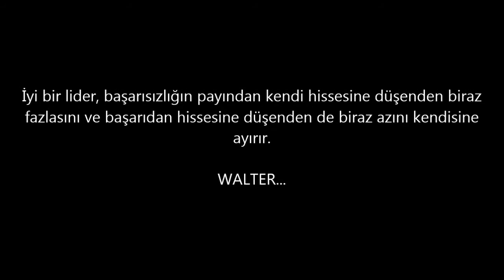Onur ''Josue'' Çinsar Ağzından, SOS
Seal Of Sun burada, boş yapma..

[S.O.S]Walter
[S.O.S]Cpt.Price
[S.O.S]Atkn
[S.O.S]Jagged
[S.O.S]Batu
[S.O.S]Archimedia
[S.O.S]Ali Hardy
[S.O.S]Gold
[S.O.S]Mugetsu
[S.O.S]Wibson
[S.O.S]DAYI
[S.O.S]Manic
[S.O.S]LastShade
[S.O.S]Josue
[S.O.S]BuğraBey
[S.O.S]KeroskiToretto
[S.O.S]Tolga
[S.O.S]DarkCrow
[S.O.S]Yakuza
[S.O.S]Amores
[S.O.S]YusufG
[S.O.S]AliHardy
[S.O.S]HCK
[S.O.S]Batu/Tezsa
[S.O.S]Cpt.Barış
[S.O.S]Alcatraz
[S.O.S]SİRAKİN
[S.O.S]Squertmen

ve adını unuttuğum bir çok isim...